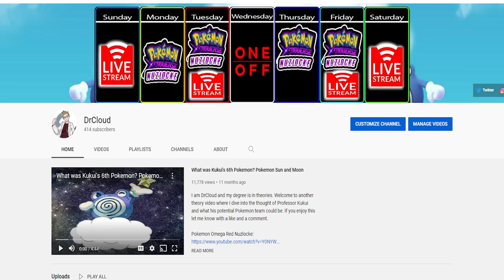New Channel Trailer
Sub Goal: 1000 by end of summer